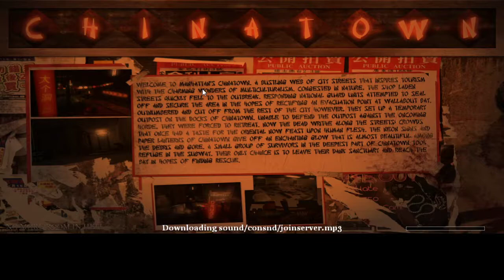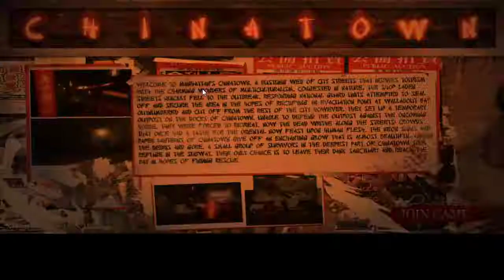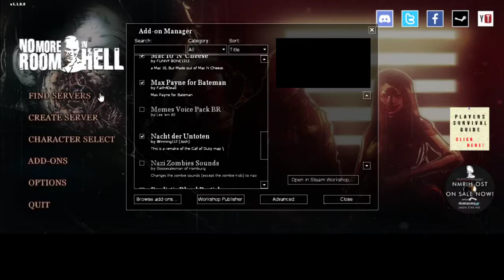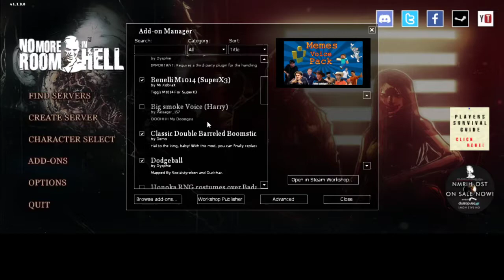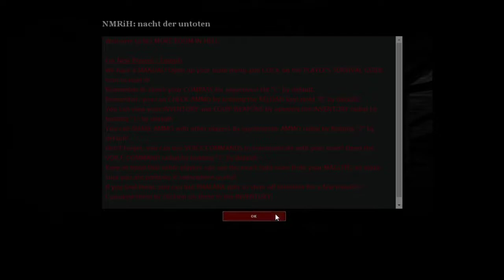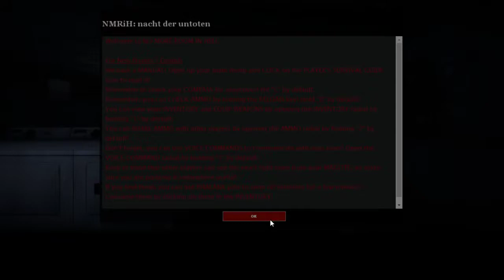no more room in hell | JohnTron tries selling me flex tape from hell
yeeeeet

get NMRIH here

the good old days of Myspace join it and fwiend me we will make my space great again we will get it to the TOP!